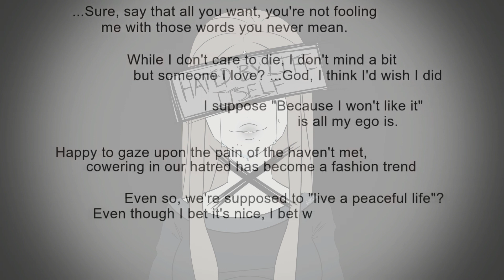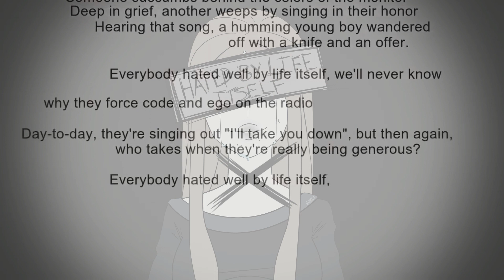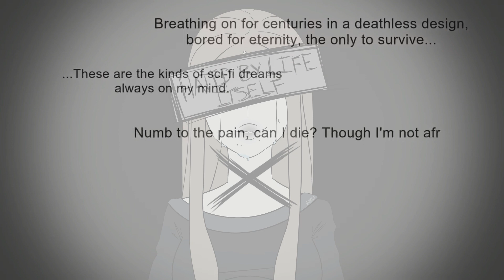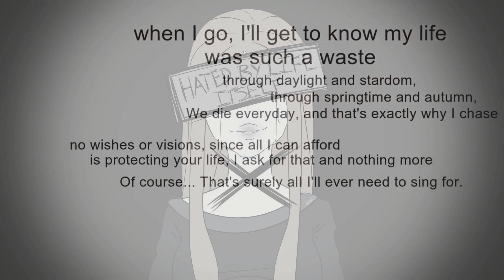Hated by life itself.【English Cover】【Milli Cul】命に嫌われている。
Now for the plugs!
✔ PS4: MilliCul